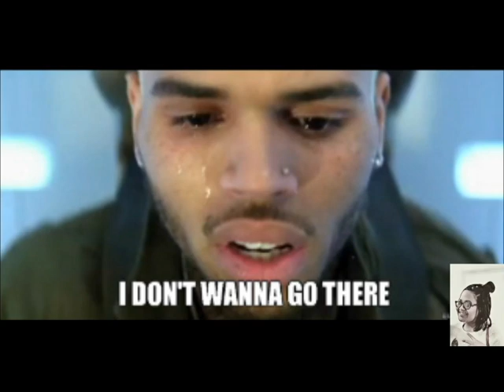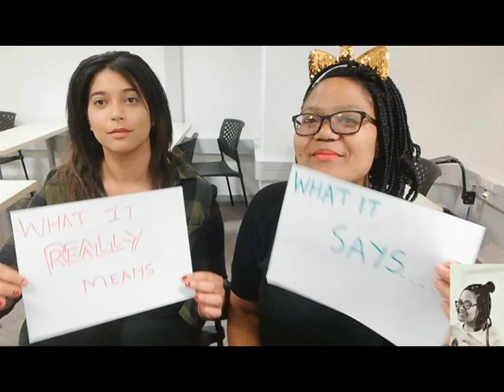What i write vs. what i really mean! Discussing Methodology section with Lisa